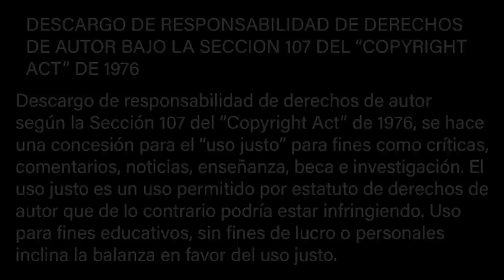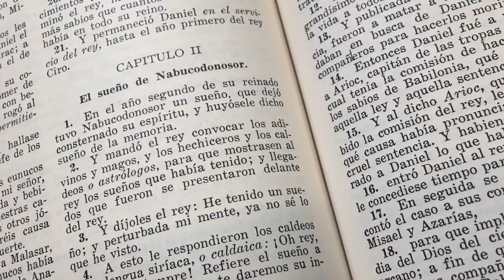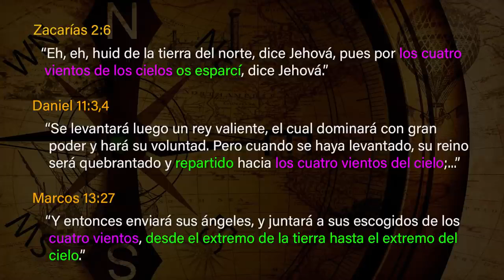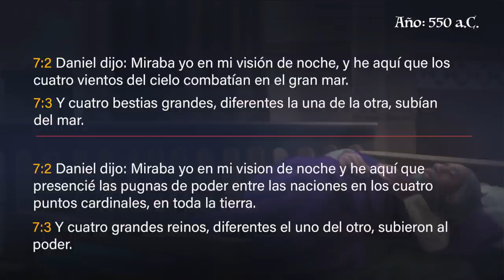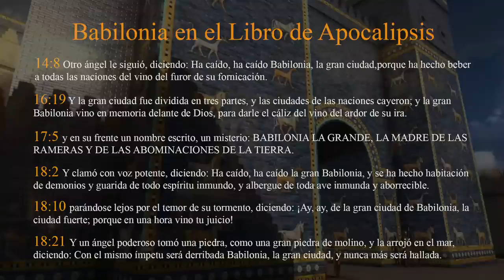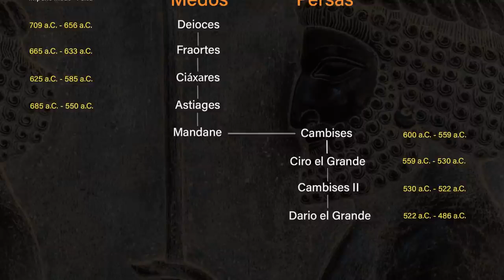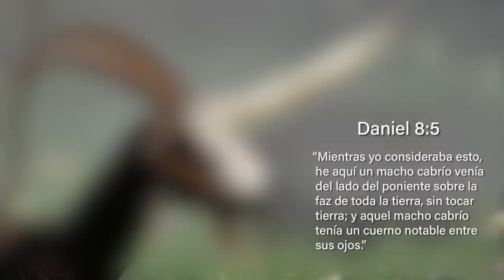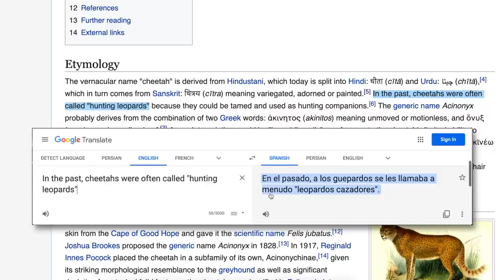🔴 (1/10) LAS 4 BESTIAS LIBRO DE DANIEL CAP. 7 ¿Estamos viviendo los últimos días?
solo enviemos un mensaje al WhatsApp ☎️ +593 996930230 solicitando el libro El Conflicto de los Siglos

EL LIBRO QUE HACE TEMBLAR AL VATICANO, EXPONE TODOS SUS PECADOS OCULTOS DESENMASCARANDO SU NUEVO ORDEN MUNDIAL (Comunismo radical Mundial) Y LAS ACTIVIDADES ESPIRITISTAS DE LOS ANGELES CAÍDOS QUE TRABAJAN JUNTO AL VATICANO, DESCUBRE EL FUTURO CON LAS PROFECIAS BÍBLICAS.

CÓMO LA GRAN MAYORÍA DEL MUNDO SE UNIRÁ EN ABIERTA REBELIÓN CONTRA LA INMUTABLE LEY DE DIOS Y OBTENDRÁN LA MARCA DE LA BESTIA Y EL 666, LE MOSTRARÁ TAMBIÉN COMO ESCAPAR DE ESTOS MORTALES ENGAÑOS SATÁNICOS Y OBTENER UN REFUGIO SEGURO EN LAS MANOS DE JESUCRISTO NUESTRO SUPREMO SALVADOR.

📌 !ADQUIÉRALO GRATIS!

!MUY PRONTO SE IMPONDRÁ UN NUEVO ORDEN MUNDIAL, PARAQUE GOBIERNE EL ANTICRISTO!
¿COMO TERMINARÁ LA HISTORIA DE ÉSTA TIERRA? ¡USTED ES UNO DE SUS PROTAGONISTAS!

Estamos agradecidos a Dios por su gran misericordia, por haber inspirado este poderoso libro "El Conflicto de los Siglos"

Les invito a que lo puedan descarga y leer con oración, de ésta manera podrán visualizar Profeticamente los últimos acontecimientos de este planeta, que se cumplirán frente a nuestros ojos, descubrirá tras las cortinas cómo, porqué, quiénes están atrás de este drama inminente, ¿cómo poder enfrentarlos y salir victoriosos de las huestes malignas que están aliadas a este Nuevo Orden Mundial?

📌 Únete a la comunidad  para la preparación de
      Médicos Misioneros